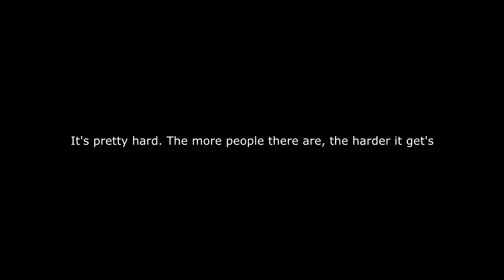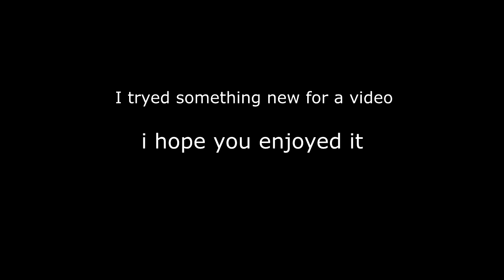Castle Rock Running Simulator, Duo raid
Fresh on the Blox!